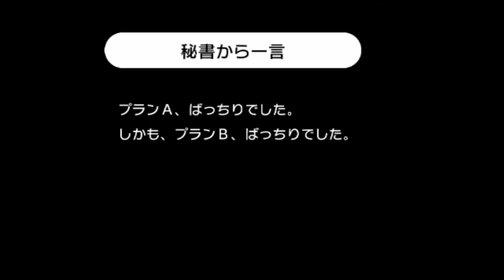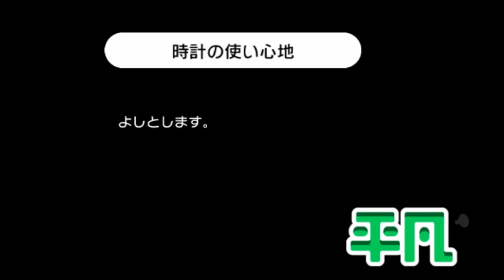良い大人が「ん、あん♥」と騒ぐみんなのリズム天国 #2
数多くある動画の中、こちらの動画を閲覧して頂きありがとうございます。